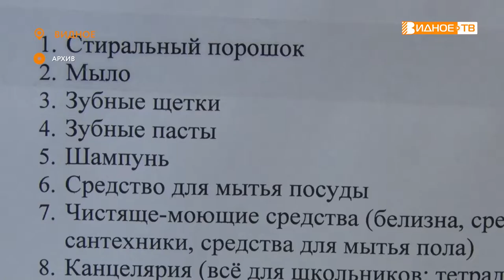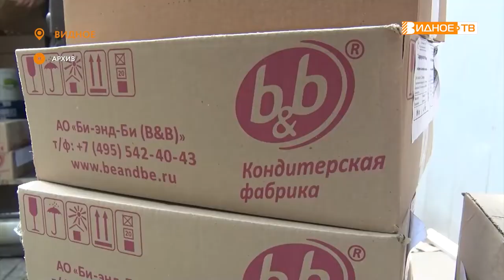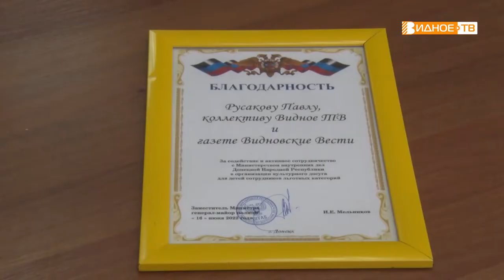ПРИВЕТ ИЗ ДОНБАССА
Около тонны гуманитарной помощи на днях получили воспитанники школы-интерната города Донецка. Собрать необходимые товары удалось благодаря акции «Коробка добра». Сотни неравнодушных жителей Видного передали детям вещи, продукты питания и средства личной гигиены. Итоги подведет наш корреспондент Юлия Погосьян.